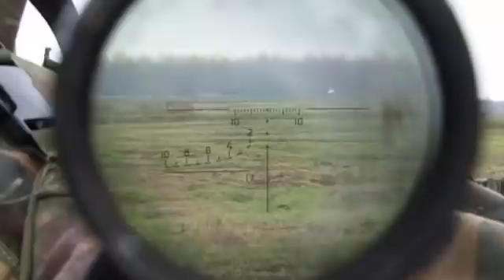SON DƏQİQƏ! Zəngəzurdan Möhtəşəm Xəbər, Əliyev Ərdoğana ZƏNG ETDİ, sonxeberlerbugün2021